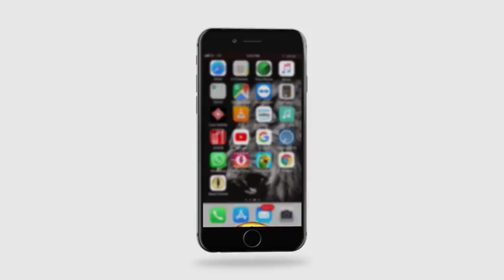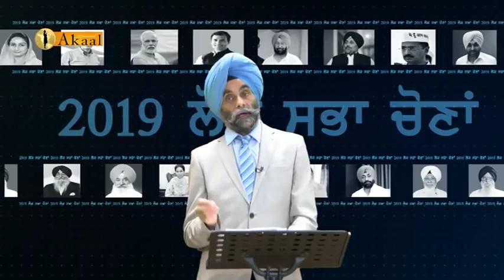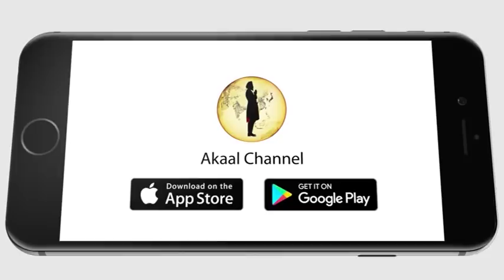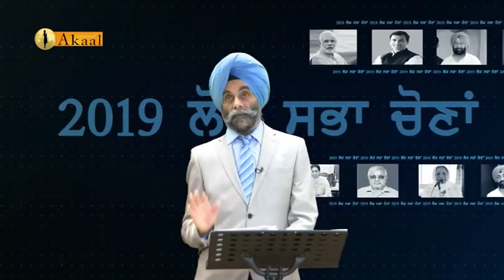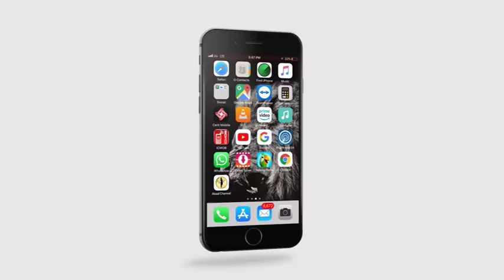ਖਬਰ ਤੇ ਨਜ਼ਰ || Khabar Te Nazar || Akaal Channel